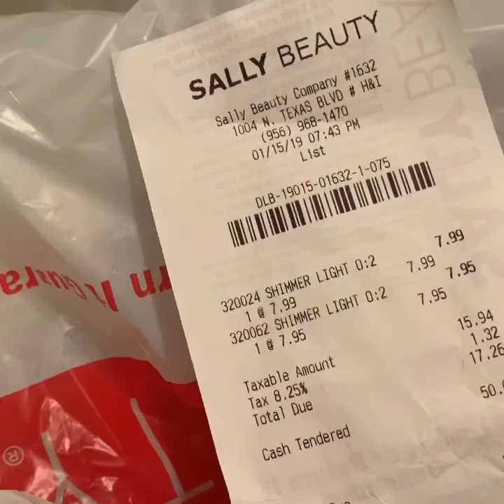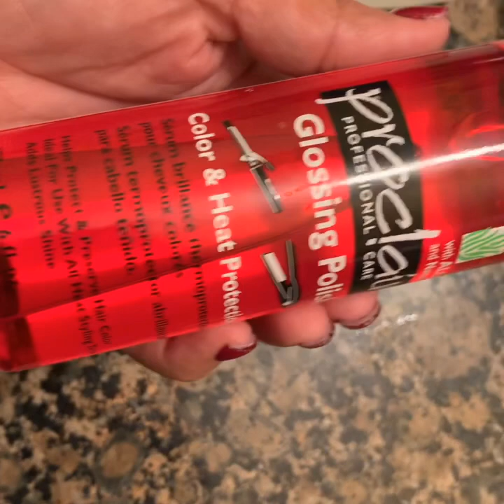Shimmer lights shampoo 💜 me pinté el pelo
Shimmer lights shampoo 💜 me pinte mi pelo